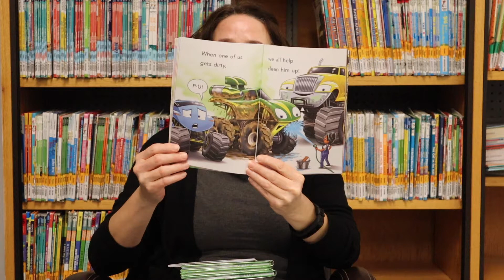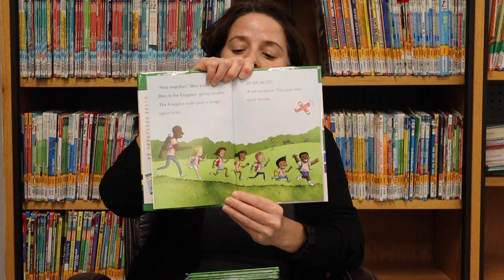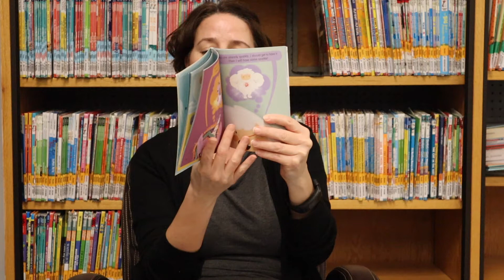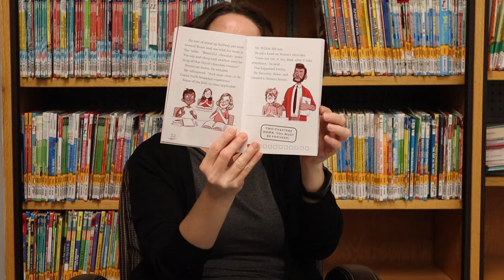EPLS Kid's Book Talk: Early Readers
Get the latest on the best Early Reader books available at the Elyria Public Library System.